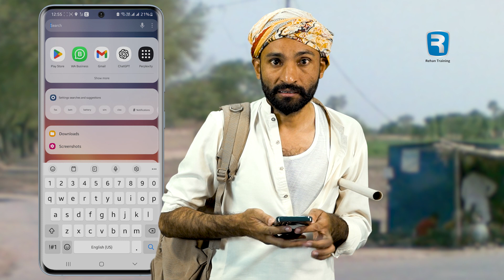ChatGPT - Ab Aap Ki Baari - Download ChatGPT App from Google Play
This is an ad made by Rehan Allahwala for the promotion of ChatGPT. OpenAI has recently announced the release of ChatGPT for Android phones. Now you can download the ChatGPT app on your Android smartphone and start asking as many questions as you want with ChatGPT.

In this ad, a carpenter encountered a voice that made him install ChatGPT on his Android smartphone. Finally, he was able to make 100,000 rupees monthly by updating his skills, his ability to ask questions and ideas to ChatGPT.